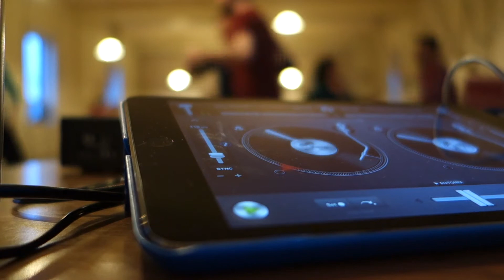Getting ready for Frankie month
Easy Does it at Bees' Knees Dance